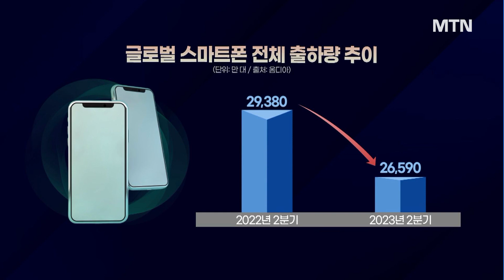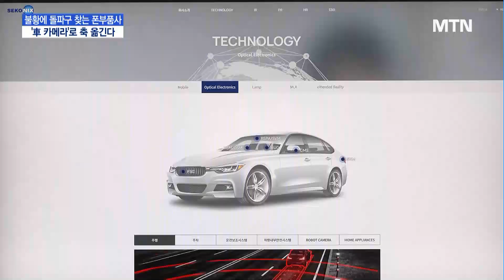불황에 돌파구 찾는 폰부품사…'車 카메라'로 축 옮긴다 / 머니투데이방송 (뉴스)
08/30 MTN 핫라인 5

최근 모바일 카메라모듈 업체들은 고난의 시기를 겪고 있습니다. 스마트폰 시장 포화 현상에 따른 수요 침체가 지속되고 있기 때문인데요. 시장 불황이 장기화 조짐을 보이면서, 스마트폰 부품사들은 차량용 카메라 분야에서 새 활로를 모색하고 나섰습니다. 설동협 기자입니다.